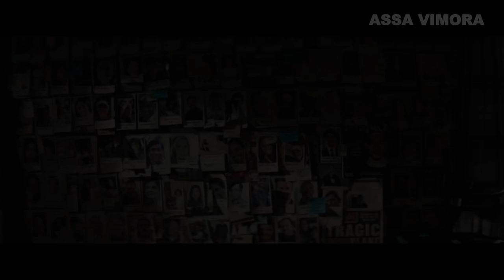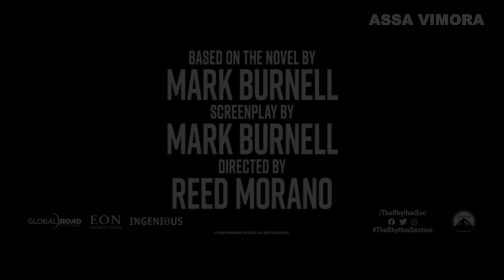Trailer Drama Laga Misteri I Film Hollywood I Januari 2020 I The Rhythm Section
Release date:
    January 31, 2020 (United States)
    February 21, 2020 (United Kingdom)
Genre: Action, Drama, Mystery
Directed by Reed Morano
Produced by,
    Barbara Broccoli
    Michael G. Wilson
Written by Mark Burnell
Based on The Rhythm Section by Mark Burnell
Starring:
    Blake Lively
    Jude Law
    Sterling K. Brown
Cinematography: Sean Bobbitt
Edited by Joan Sobel
Production Company:
    Global Road Entertainment
    Eon Productions
    Ingenious
Distributed by Paramount Pictures
Country:
    United Kingdom
    United States
Language: English

A woman seeks revenge against those who orchestrated a plane crash that killed her family.
(Seorang wanita mencari balas dendam terhadap mereka yang mengatur kecelakaan pesawat yang membunuh keluarganya.)